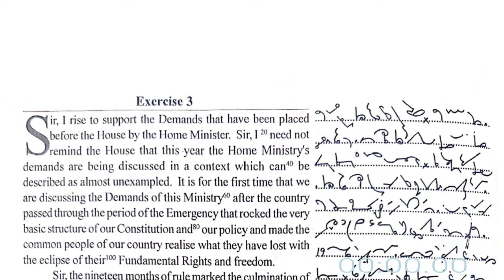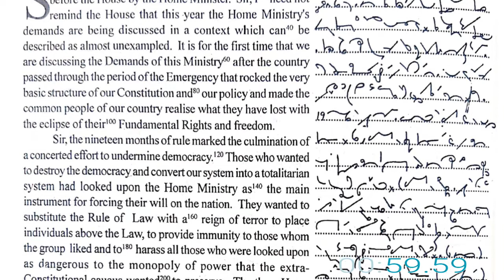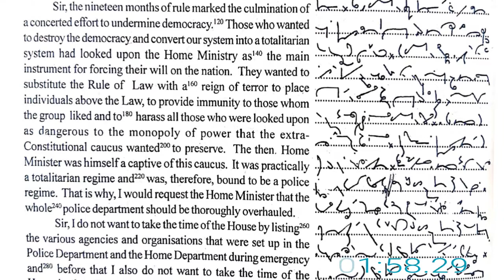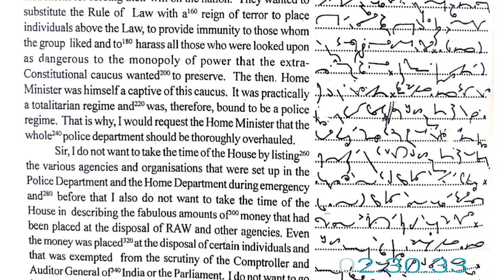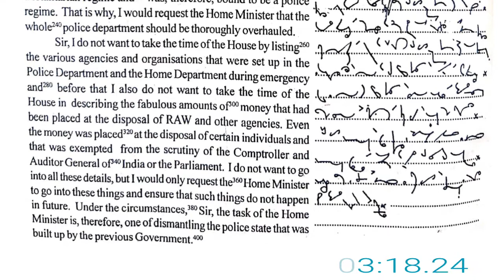#3 | 106 WPM | Progressive Shorthand | May 2021 | Shorthand Dictation